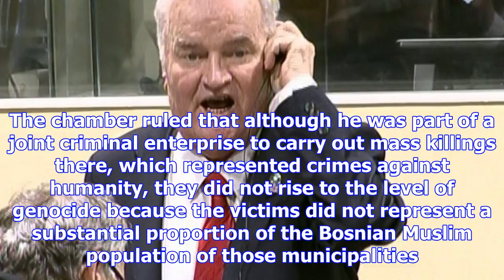Ratko mladić convicted of war crimes and genocide at un tribunal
The former Bosnian Serb commander Ratko Mladić, nicknamed the ‘butcher of Bosnia’, has been sentence...